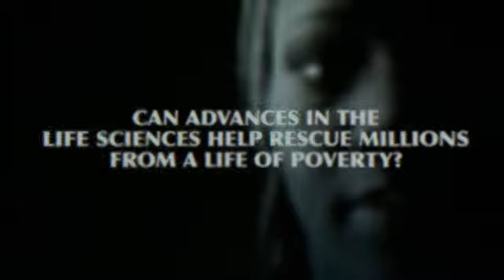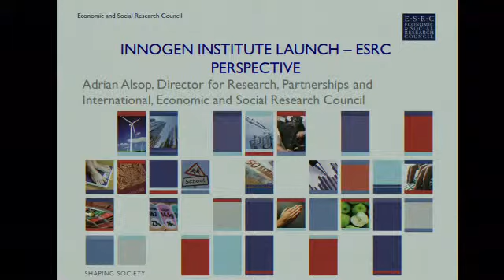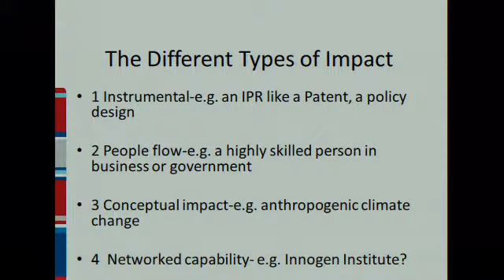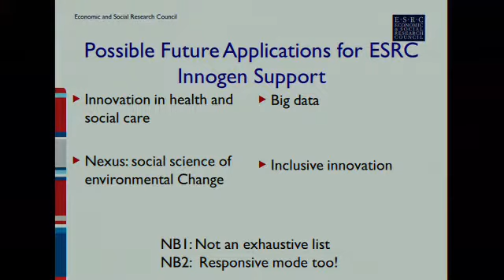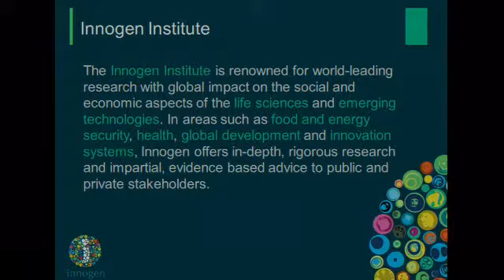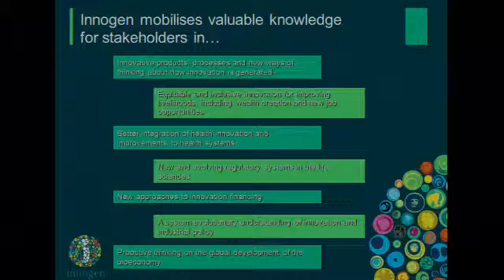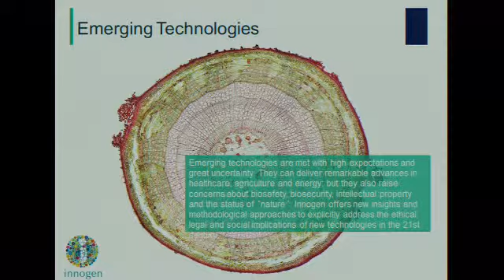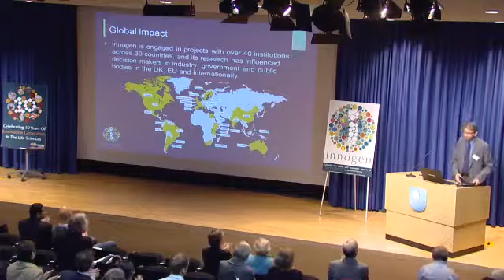Innogen Institute Launch - Open University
On 18 October, Innogen OU celebrated ten years of intense and exciting research on the social and economic impact of innovation in the life sciences by launching the newly established Institute for Innovation Generation in the Life Sciences at the Open University.

This event will brought together leaders in industry, policy, media and academia to honour the indelible footprint that Innogen has made over the last decade and to look toward its continuing influence in the next as the Innogen Institute.

The Innogen Institute Launch was chaired by Chris Warkup (CEO of Biosciences KTN) and had an exciting line-up of speakers, including Adrian Alsop (ESRC Director of Research, Partnerships and International), Baroness Margaret Sharp, Professor Myles Wickstead and Professor Tim Blackman, all offering their unique thoughts on Innogen's global contributions in science and technology.